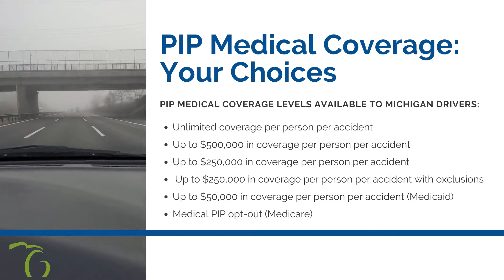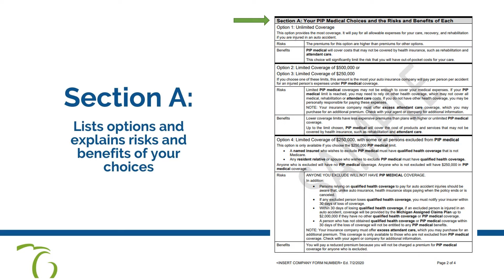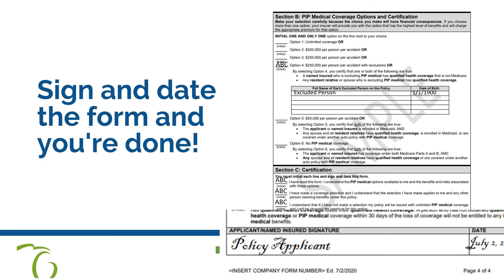Choosing Personal Injury Protection (PIP) Coverage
*Pending court proceedings may affect some of the information contained in this video. DIFS is working to review and update all auto insurance-related content as appropriate.

This video explains the new Personal Injury Protection (PIP) form when choosing coverage that fits yours and your family's needs.